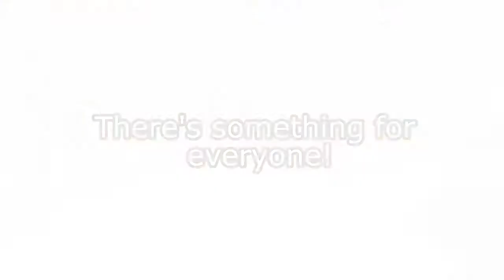Boom Trailer 2017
Trailer for Boom! Summer School.
Running from 21st - 25th August at the Rhodes Arts Complex.